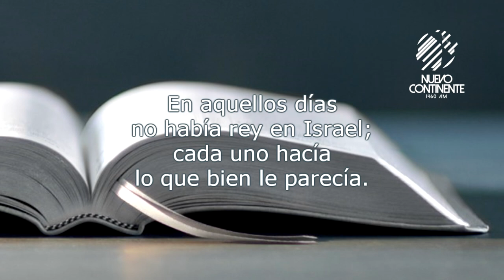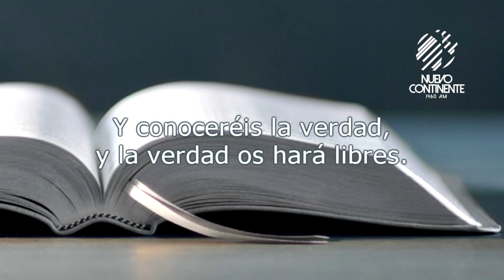Sin ley y sin rey - Reflexión | Emisora Nuevo Continente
Reflexión con Delson Morales para este lunes 8 de noviembre de 2021